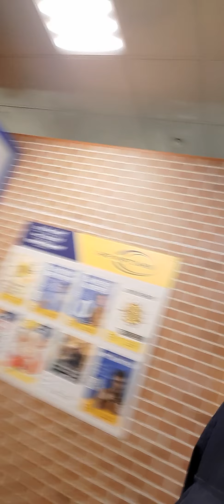VLOG #44 Pioneer.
Speaking widely about school's lessons.